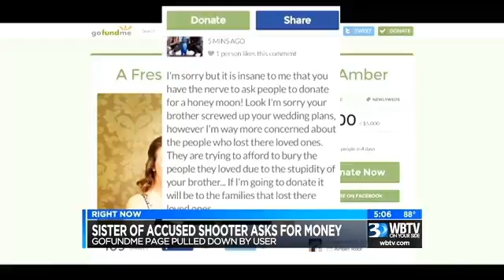Sister of accused Charleston shooter takes down GoFundMe